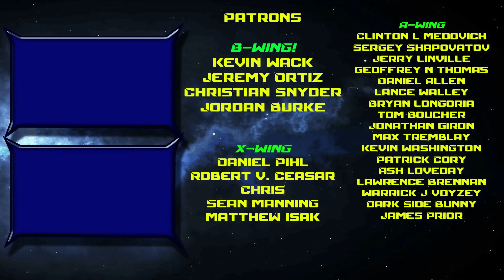FFG AMA Recap - AT-ATs in Legion? Points Rebalance?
We've got a lot to talk about from FFG's last Live video!  The Ask me Anything revealed a ton of information!